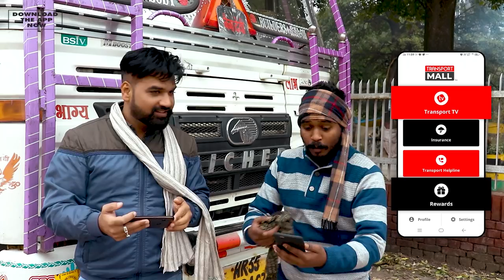RTO ने Driver का पकड़ा गला, फिर बीच सड़क हुआ दंगल ! - TRANSPORT TV | V-2152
ड्राइवर आबिद मुंबई से गाड़ी लेकर हरियाणा की तरफ जा रहा था। गुजरात में RTO ने ड्राइवर को रोका और जबरन गाड़ी में बिठाने लगा। आरोप हैं कि RTO कर्मी ड्राइवर को चालान की धमकी देने लगे। ड्राइवर अपना कसूर जानने की कोशिश करता रहा। आखिर में ड्राइवर ने पुलिस को 500 रुपए दिए तो फिर कर्मियों ने उसे छोड़ दिया।